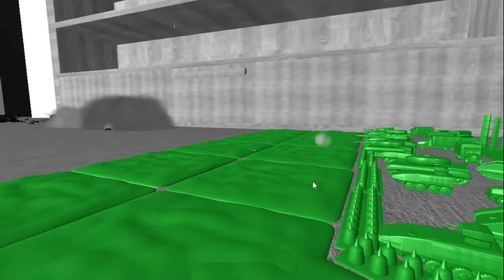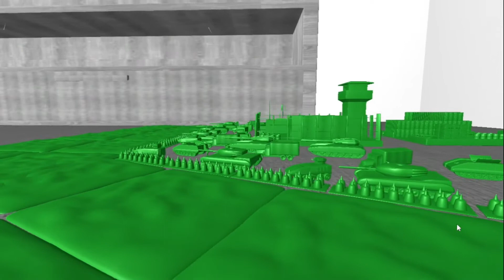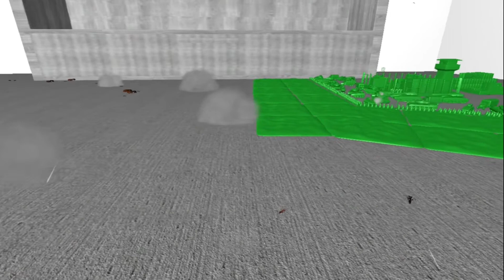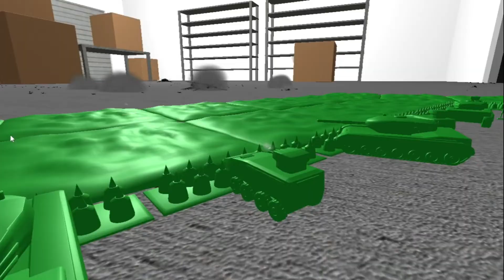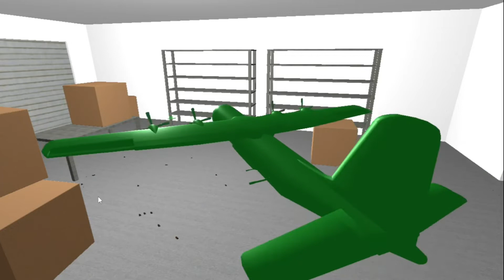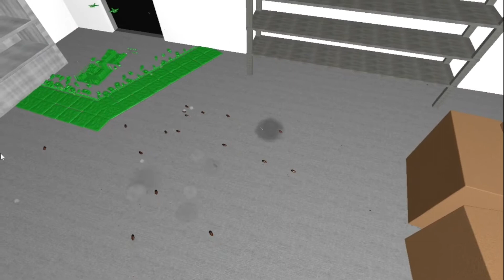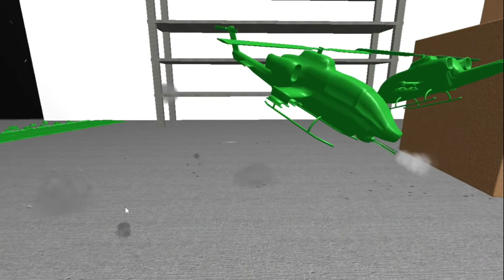GREEN ARMY DEFEND OUTPOST FROM BUG'S SWARM RETALIATION|HOME WARS|2ND INVASION #31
The successful destruction of the bug's supply outpost will further decreasing the bug's capabilities and their army's strength. To maintain this condition, the Green Army HQ decided to occupy the area to prevent the bug's from rebuilding it's position. The recent scouting operation also revealed an increase in bug's activity near the border, so the 10th Mech. Inf. Batt./3rd Inf. Div. stationed in the area need to be vigilant for a possible bug's incursions.

HOME WARS